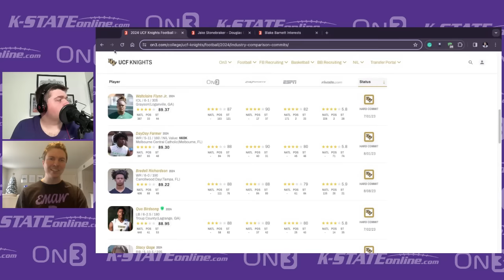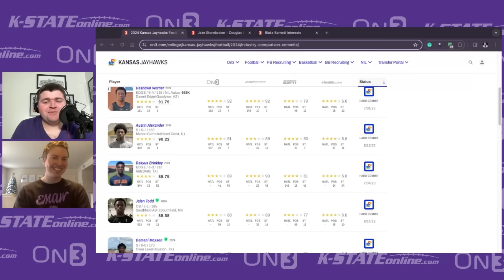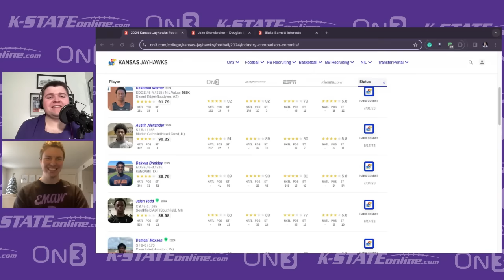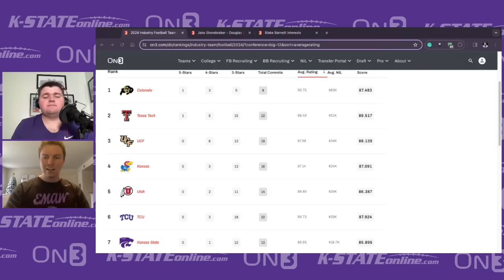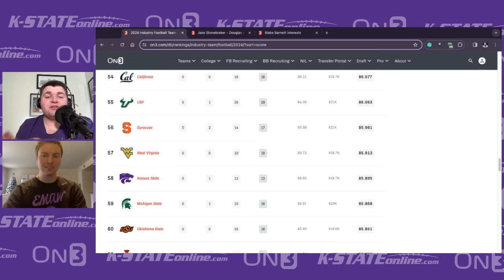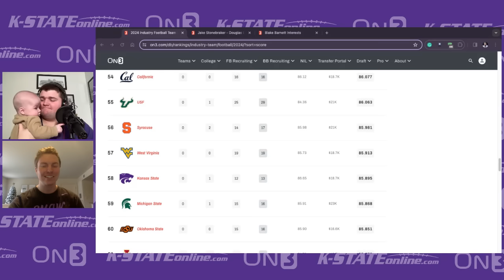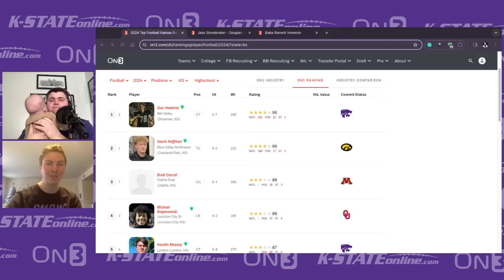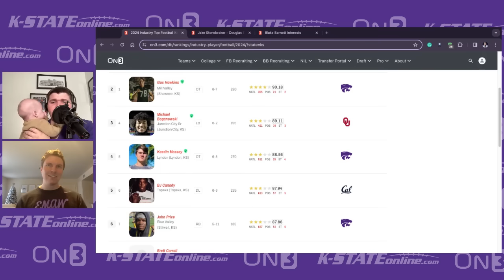KSO Show: Assessing Kansas State's 2024 recruiting class on National Signing Day